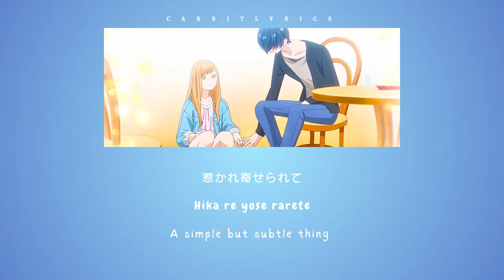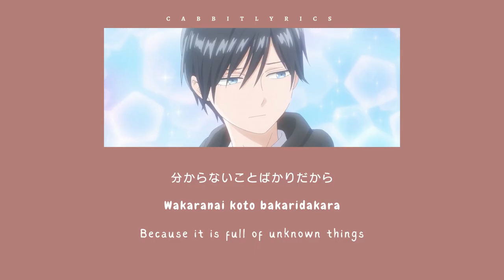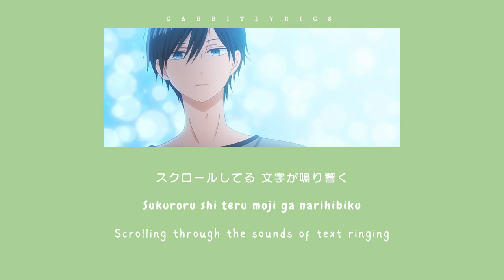GRADATION - Kana boon ft. Yuho Kitazawa (Kan/Rom/Eng) My love story with Yamada at lv999 OP Lyrics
Gradation - KANA BOON Feat. Yuuho Kitagawa
Japanese Romanji ver. (Easy)
Lyrics by Cabbit Lyrics